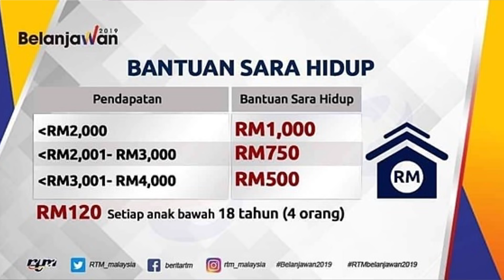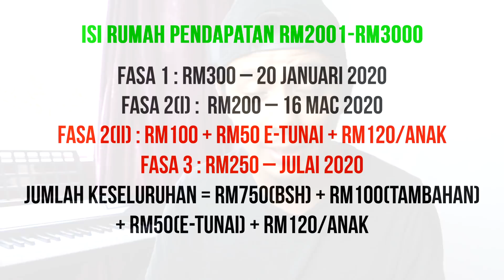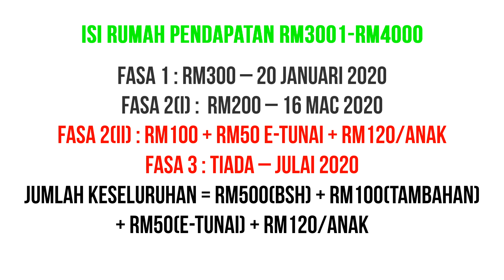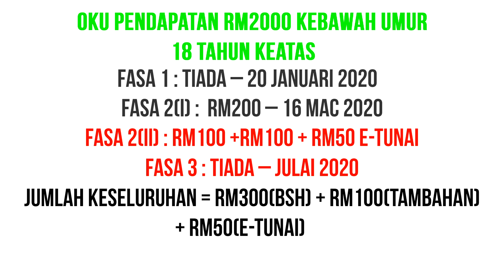pembayaran BSH FASA 3 dan tambahan rm100 video Terkini Jun 2020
Maklumat Lanjut
Itu saja gambaran tarikh pembayaran fasa seterusnya untuk penerima bantuan sara hidup bagi tahun 2020, sebarang perubahan akan kami kemaskini dari semasa ke semasa.

Jika ada sebarang pertanyaan lanjut berkaitannya boleh rujuk

Hotline Kementerian Kewangan Malaysia 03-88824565 atau 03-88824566
Bebas Tol Lembaga Hasil Dalam Negeri (LHDN) 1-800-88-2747